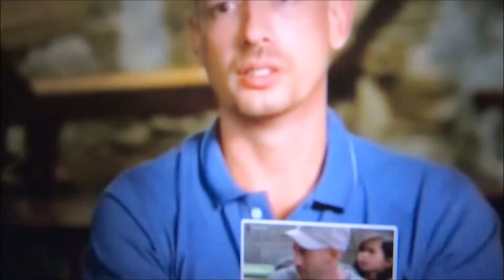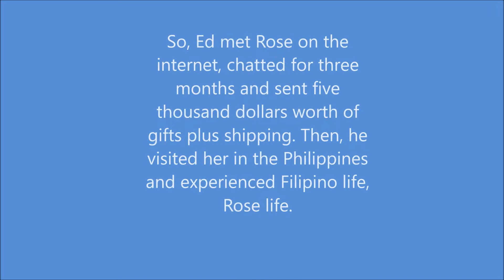FILIPINA IN THE UK REACTS TO 90 DAY FIANCE ROSE AND ED| AMERICAN ED STRUGGLES FILIPINO LIFE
Hi to all! My first reaction on the reality show 90 Day Fiance Rose & Ed Episode. A Filipina in the UK reacts on how Ed struggles the Filipino life.